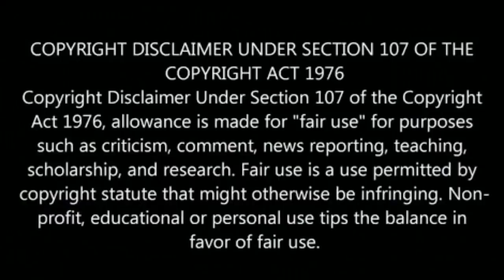விஸ்வாசம் அடிச்சுதூக்கு பாடல்5 5தே நிமிடத்தில் செய்த சாதனை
Viswasam first single Adichu thooki song makes history record in 5mins.